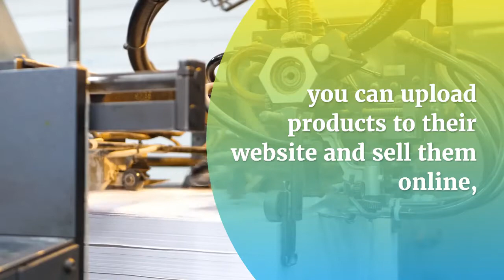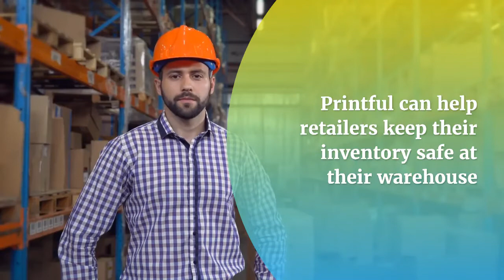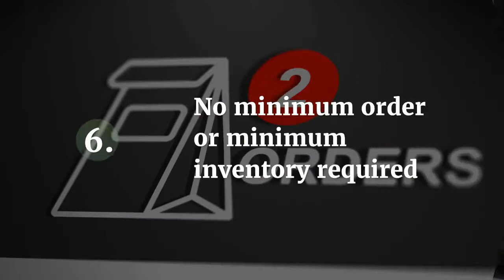Printful Review - All You Need to Know!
0:04 - Intro
0:21 - How Printful works
0:34 - Services Offered by Printful
1:28 - Features that Make Printful Stand Out
1:53 - Order Printful Customer Service and Industry Ratings
2:09 - Pros and Cons of Using Printful
2:43 - Should you Use Printful for Your Business?
3:08 - Outro

Printful is one of the most well-known print-on-demand companies, but does that mean that is it good enough to partner with your company? That's why we’re going to take an in-depth look at Printful and see if it’s the right company for your business.

We’ll take a look at how Printful operates, its capabilities, customer service, product selection, pricing, return policies, and more.